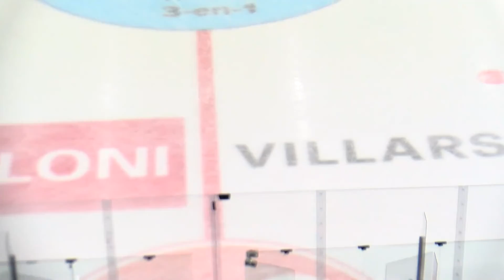Swiss Ice Hockey U20 ELit - HC Lausanne vs EV Zug (2022 09 25)